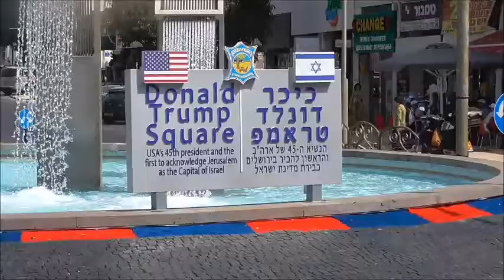PETAH TIKVA TEL AVIV JAFA